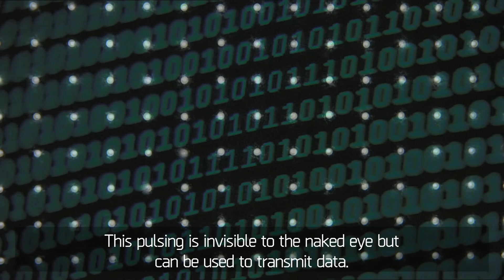Could Li-Fi be the new Wi-Fi? BBC Click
Professor Harald Haas coined the term Li-Fi in 2011. The technology uses ordinary LED room lights to transmit data around the house.  The disadvantage of traditional Wi-Fi routers is that multiple devices in a space can interfere with each other. Li-Fi however can use multiple lights in a room without interference.
As connected devices become more popular it is predicted that Wi-Fi networks will not be able to cope with demand.
Li-Fi enables devices to use their in-built stand by LED lights to transmit data.   As LED lights become more popular, multiple companies are looking into using Li-Fi including, Disney Research and the Berlin-based, Fraunhofer Institute.  BBC Click's Talia Franco spoke to Prof Harald Haas, the original inventor of Li-Fi.